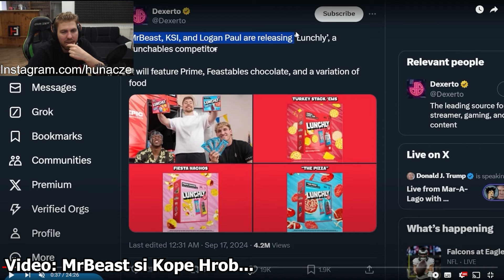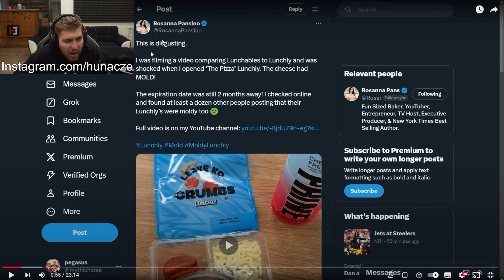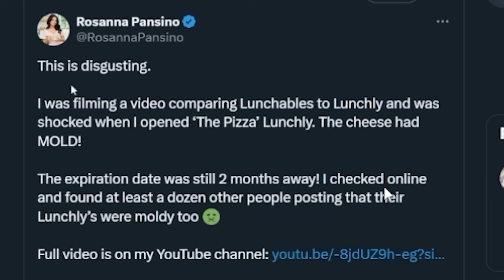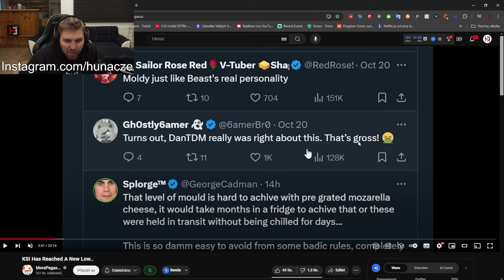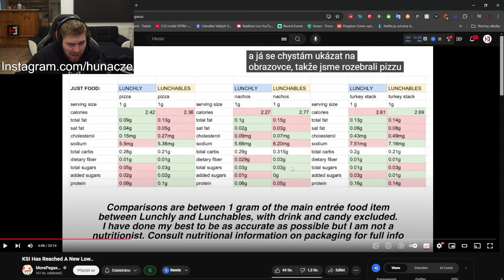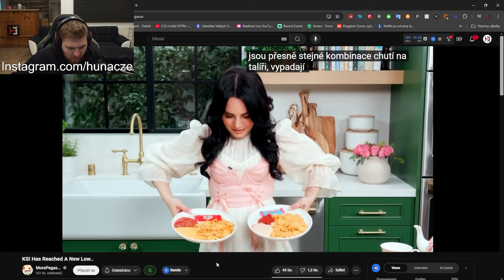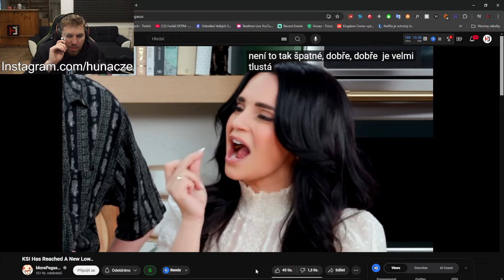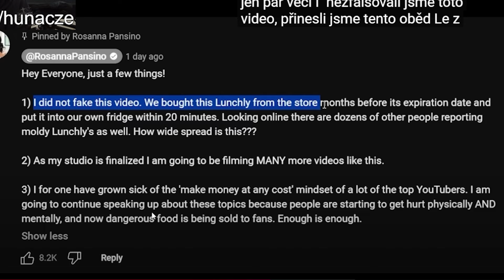MrBeast Situace Je Šílená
V tomto videu se podíváme na další update okolo MrBeasta. Tentokrát nezávislé osoby zrecenzovali nový produkt Lunchly, který má MrBeast společně s tvůrcem KSI a Loganem Paulem. Ukázalo se, že...

... produkt není vůbec dobře zvládnutý a dokonce je v produktu plíseň. Co dalšího se okolo MrBeasta a jeho kamarádů objevilo? Tohle všechno a mnohem víc se dozvíte v tomto videu.